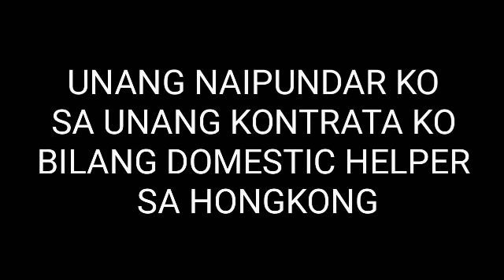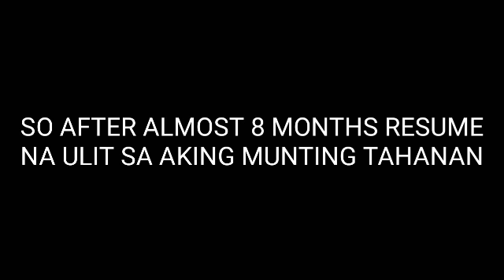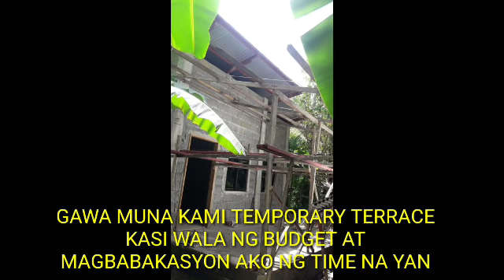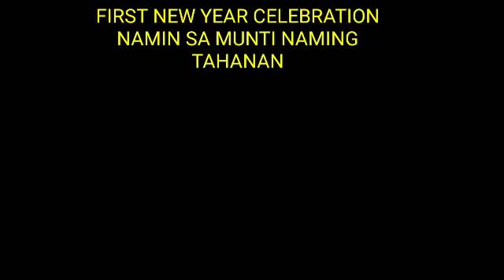200K OFW SIMPLE HOUSE | KATAS NG HONGKONG PART 1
Nakatipid po ako kasi ang asawa ko lahat gumawa,siya yung unlicensed engineer ko😘😘.Architect,mason,welder,contractor lahat siya yung gumagawa ng paraan para mas makatipid kami sa materyales.At yung 2 kung kapatid at isang kakilala lang ang kaagapay niya so sa labor medyo hindi rin ako nabigatan.Minsan tumutulong din ang hipag ko pag kinakailangan..Hindi pa po siya tapos pero matatawag napo na bahay..Mag iipon na naman po ako ulit para pandagdag..pero atleast sa 200k ko pwede namg matirhan ng bahay ko..

ps.sa mga katanungan na hindi ko na po masagot please watch this